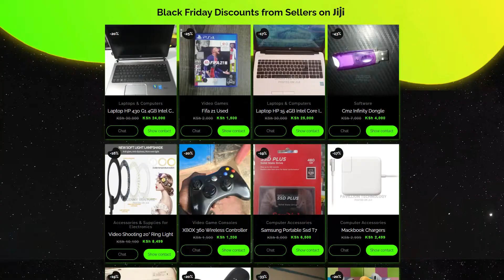Black Friday on Jiji: how much does it cost?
Black Friday is in full swing!
And the proof of this is our system that selects all the adverts for which the price has really reduced

So hurry up, goods tend to run out!

Make your experience more convenient by installing the Jiji app on your mobile device. To install, click on either: